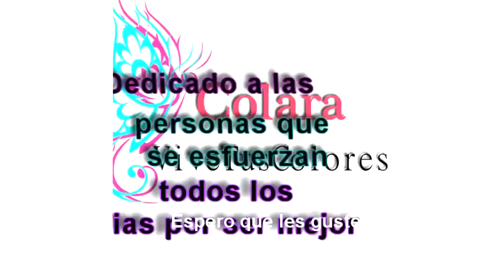Coser para vender Proyecto #21 Monedero / Sewing to Sell project #21 coin bag + PDF GRATIS / FREE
●Coser para vender Proyecto #21 Monedero fácil y rápido / Sewing to Sell project #21 coin bag + PDF GRATIS / FREE

➜Molde: SOLO MEDIDAS.